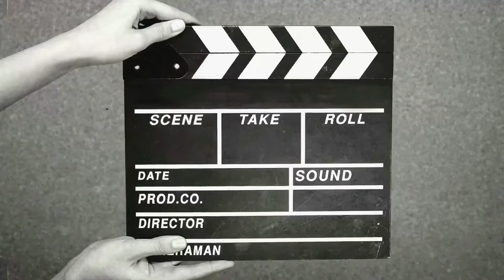Just started ❤ ||♡Morning to evening vlog♡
@DailylifewithNaaz  new vlog with Naaz..morning to evening vlog..happy life with  happy family .